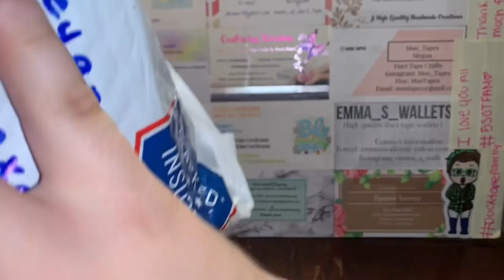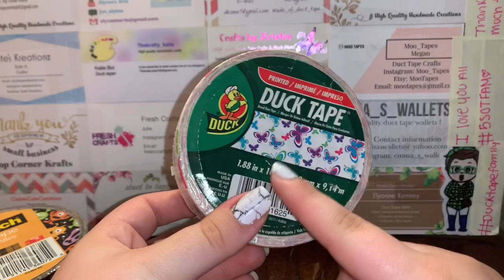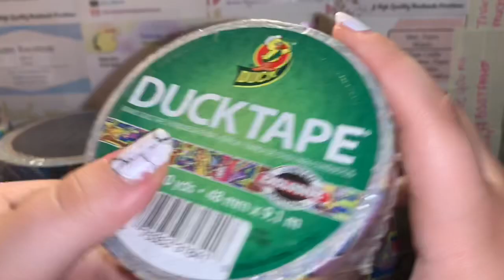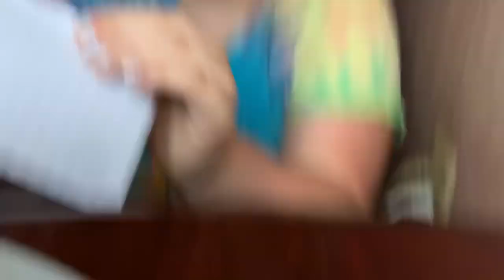PACKAGE FROM CHEY+KRISTEN!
Hello! Welcome to my YouTube!
If you already don’t know by my videos I make and sell duck tape crafts! If you like or have any video suggestions leave them below👇🏻
My links(tape)
Follow my new behind the scenes acc!!
♥️EVERYONE THAT PARTICIPATED IN THE 300TH VIDEO PROJECT!

Everyone mentioned in this video-
FAQ~
How old are you?~17
What do you film/ edit with~ I use my iPhone  or my iPad to film. And edit on iMovie!
What tri-pod do you use~ Here lately I have just used a duck tape tri pod!
Where do you buy your tape and supplies?~
I buy as many tapes as I can (that I have to have) at Walmart due to them being cheaper! But other then that I go to Michaels/Hobby Lobby! (For tape) - I also do a lot of clearance shopping!.
As for supplies the same things apply, I buy as much and most of my supplies at Walmart, but I also go to dollar stores such as Dollar Tree/Dollar General (art skills tape and ziplock)
And Family Dollar!
How many rolls do tape do you have?~
The last time I counted I had almost 600
How often do you do sales?~ I usually sell all my wallets as soon as you guys see them, but as for reg sale videos I try to do them every couple months!
Can you buy/collab on insta?~
Yes! I do 95% of my collabs and sales on there! That being said I do also except emails as well! For either!
Thank you guys for the support you ALWAYS show me, this year is gonna be amazing and I hope everyone’s 2018 was just as amazing as you are🌙
Other links (non tape related)
A few of my fav videos I’ve uploaded here 👇🏻